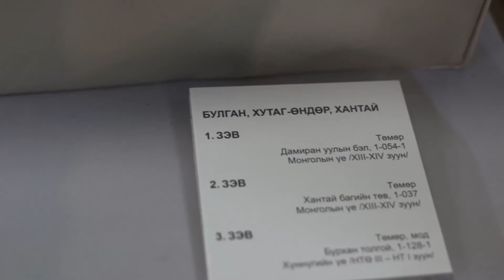Эгийн голын түүх соёлын дурсгалууд-2 үзэсгэлэн 2015.11.16-26 хооронд МҮМузейд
Монголын Үндэсний Музейд 2015 оны 11-р сарын 16-26 хооронд 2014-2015 онд хийгдсэн археологийн судалгааны тайлан, үзэсгэлэнд та бүхнийг хүрэлцэн ирэхийг урьж байна. (Үзэсгэлэн үнэ төлбөргүй)